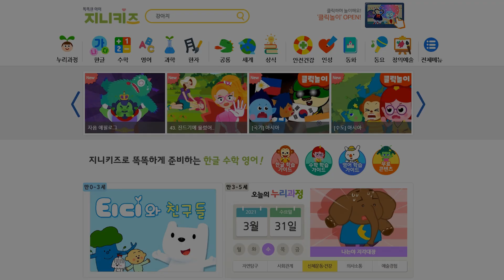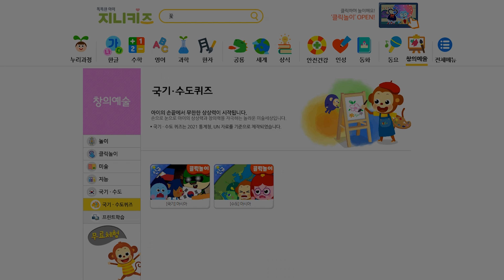퀴즈놀이! 으악! 지구가 위험해! 아시아를 지켜줘! | 국기 퀴즈 게임 | 내 손 안의 퀴즈공부 | ★지니키즈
영상에서 함께 해본 국기 퀴즈를 직접 놀이하고 싶다면?
지금 바로 검색창에 지니키즈를 검색해 주세요!

더 많은 영상을 빠르게 만나고 싶다면 웹사이트로 놀러오세요!

지니키즈의 이벤트 소식과 교육 정보도 함께 받아 보세요!